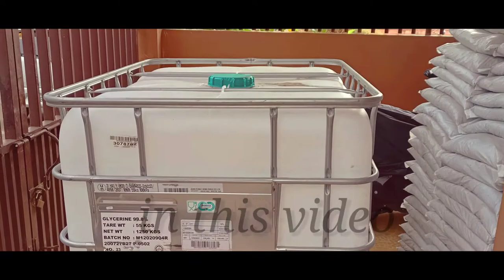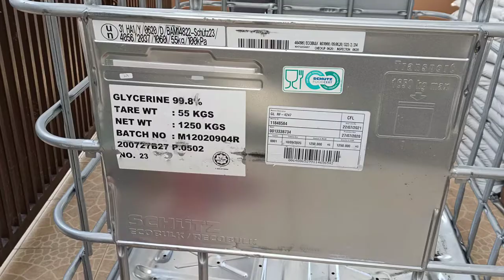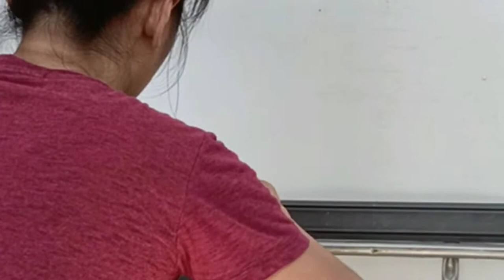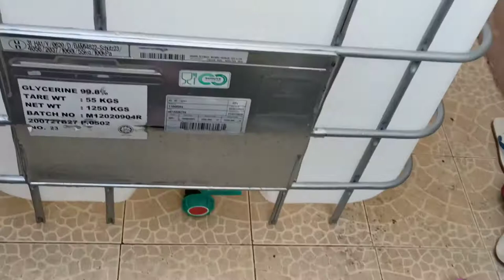HOW TO MAKE DIY AQUAPONICS MADE OUT OF IBC TANK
Hi guys...in this video let me show you how i make the food grade IBC TANK into a diy AQUAPONICS SYSTEM...